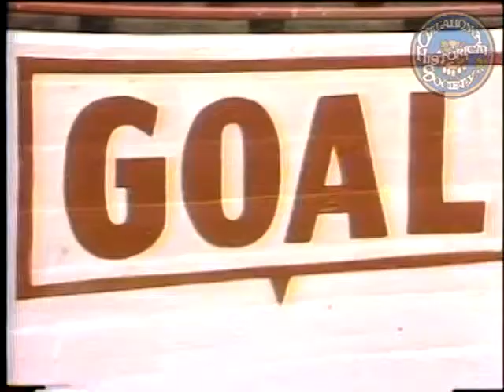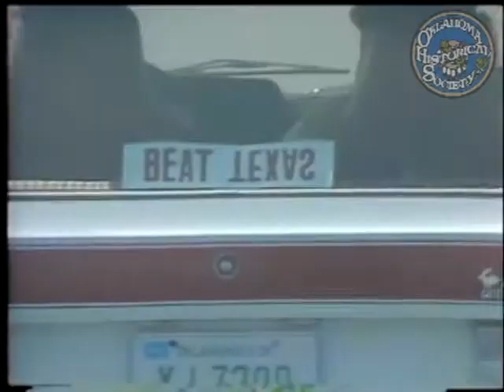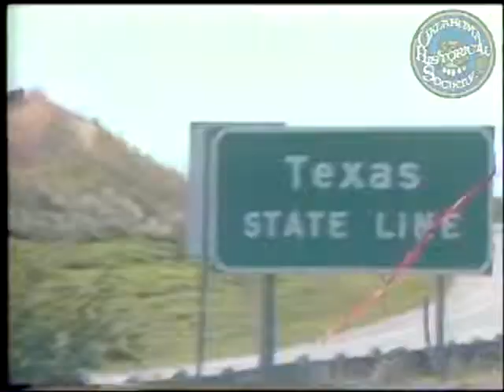OU Post Season (Full Broadcast Version) 1982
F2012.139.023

Description: Video clips from each game of the 1982 Oklahoma football season, hosted by Robbie Robertson, Robbie Robertson interview with Marcus Dupree, full broadcast version of footage

Creator: KTVY
Coverage: Norman (city) in Oklahoma (state) USA
MARC Geographic Areas United States (xxu); Oklahoma (oku)
Media: Videotapes 3/4" Video tape; SD 720x480 H.264 MP4 29.97 FPS
Subjects: University of Oklahoma-Football